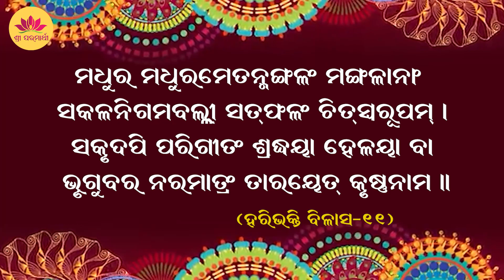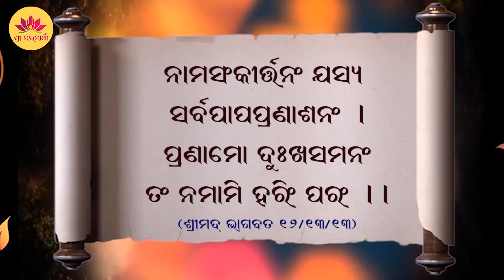Bhagaban O Tanka Nama Madhyare Kie Bada || By Srila B.V Sridhara Maharaj || Odia Prabachan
Ehi Video Ku Sesha Parajyanta Dekibapare Aapana Jani Paribe Bhagabana Bada Na Bhagabananka bada ?

Lecture Start From 00:56
First Sloka 02:06
Story About Lord ram 02:45

Sripad BV Sridhara Maharaja came to the shelter of his Gurudeva, Nitya-Lila pravista Om Visnupad Parahamasa
 Astottara-Sata Sri Srimad Bhakti Sri-Rupa Siddhanti Goswami Maharaja
 at a very young age of 14in Jagannatha Puri Dhama and then joined his Math in Satasana Road called Sri Saraswati Gaudiya Ashram.

When Sripad BV Sridhara Maharaja (then a boy of 14) came to his future diksa-guru's temple for the very first time,
 He at once noticed a big jackfruit in the temple. He was surprised and inquired, 'Who brought this?' Later one day
 When Sridhara Maharaja finally joined the temple, the devotees introduced him to his future Guru as 'the boy who brought the jackfruit'.

Sripad Sridhara Maharaja joined the temple full time even against the wishes of his protesting parents and elder brother and
Remained in his Gurudev's Seva till his very last day. Srila BS Siddhanti Maharaja gave him harinama and diksa initiation and
The name Sripad Rasananda Dasa Brahmacari.

When Srila Siddhanti Maharaja left the planet, Rasananda Prabhu began to inquire about the whereabouts of Srila Bhaktivedanta Narayana Goswami Maharaja,
 As he was eager for listening to his harikatha.

Soon after he reached Mathura and remained with our beloved Srila Gurudeva for years in Mathura till he was handed over the responsibility

Of Sri Rupa-Sanatana Gaudiya Math in Vrindavan. While being in charge of Srila Gurudeva's main temple in Vrindavan (and he is still performing that Seva!)
 Rasananda Brahmacari Prabhu has trained literally hundreds of devotees from both India and the West. His sweet name was always in full correspondence with his
 Sweet nature and sweet Vraja harikatha and kirtan.

Join with us on WhatsApp Group4 _____________________________

AMIYA BHAGABATA KATHA FULL PART

SRIKHETRA MANDALA PARIKRAMA

KUNTI STUTTI

FULL SERIES OF SRILA B.V SRIDHARA GOSWAMI MAHARAJ

SEARCH FOR HAPPINESS ODIA FULL SERIES

DOES GOD EXIST ODIA FULL SERIES

Jayasree Damadora Gaudiya Matha, Chakratirtha Road, Puri Odisha

For More Information please contact the above address

SOME IMAGES, VIDEO FOOTAGE, AND TEXT COLLECT FROM ANOTHER SITE
SO WE ARE NOT CLAIMING FOR IT OUR OWN